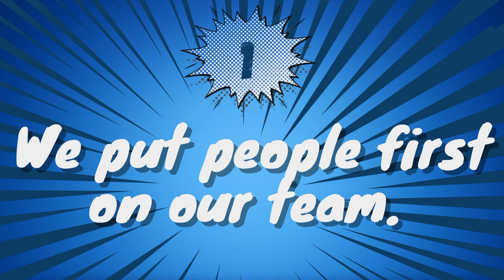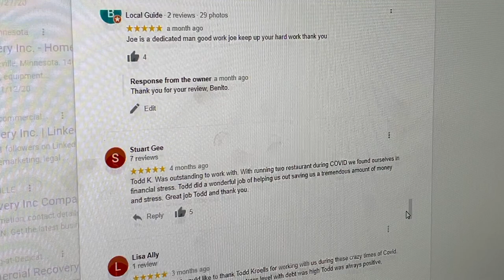Putting people before profit = more profit. Vlog #29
At Dedicated, we believe that putting people before profit actually leads to more profit. Shawn gives his Top 3 tips on how to put people first and discover the undeniable results that doing this can bring.